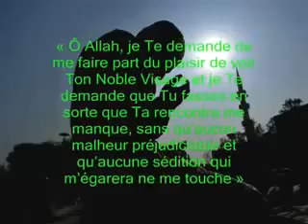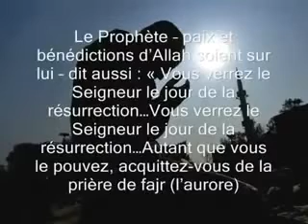رؤية الله عز وجل فى الجنه - مؤثر جدا.flv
سكرة الموت تلاوة مبكية جدا للشيخ ياسر الدوسري